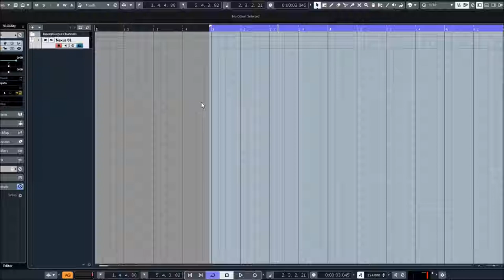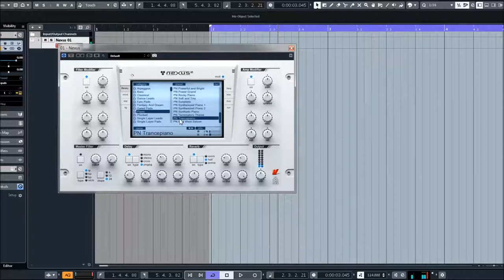ReFX Nexus 2 | Piano Presets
* 1,555 sound-presets divided into 24 categories
* 1,397 multi-samples (~9 GB uncompressed, 6.2 GB compressed)
* 119 arpeggiator-presets
* 95 effect-presets
* 52 trancegate-presets